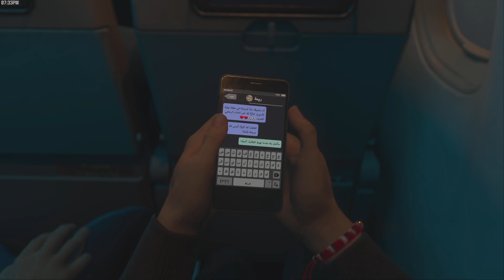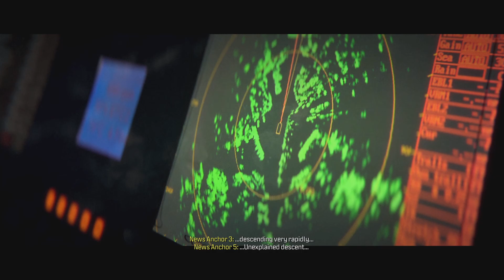Campaign part 7